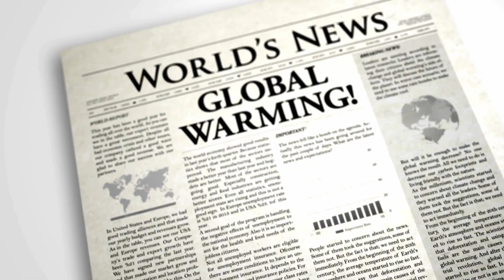How Farmers Can Beat Climate Challenges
Discover how climate change is reshaping agriculture and the tools farmers need to adapt. From rising temperatures to extreme weather, learn how modern machinery and sustainable practices can help tackle these challenges and secure a future for farming!

- you'll find more information about our products and detailed technical data.

💬 Your opinion is important to us! Leave a comment under the video and share your thoughts with us.